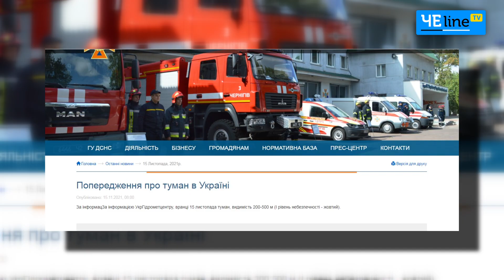Черниговский метеоролог рассказал о причинах туманов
Осень – время, когда ограниченная видимость в виде туманов становится характерным погодным условием. Черниговский синоптик рассказал о причинах туманов и о том, как они могут повлиять на здоровье людей.